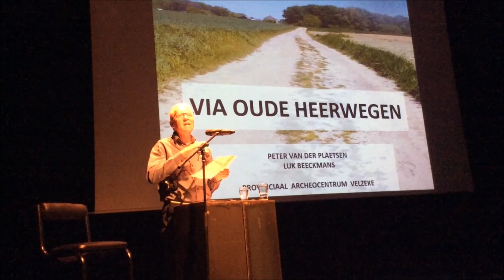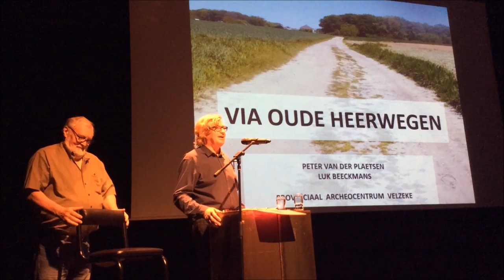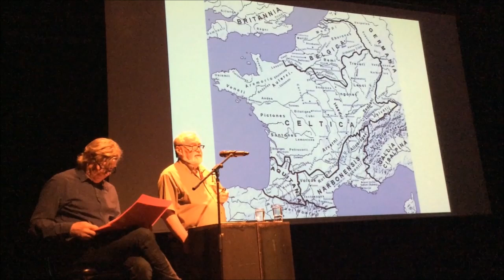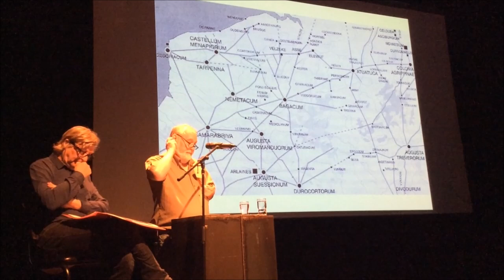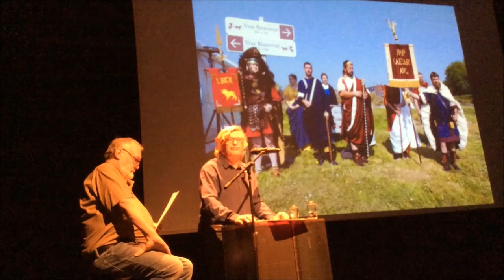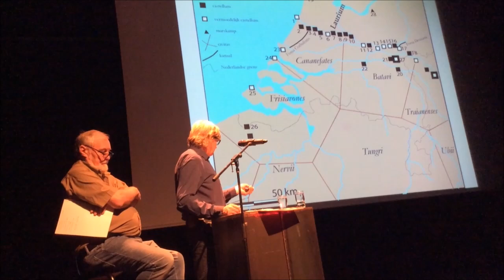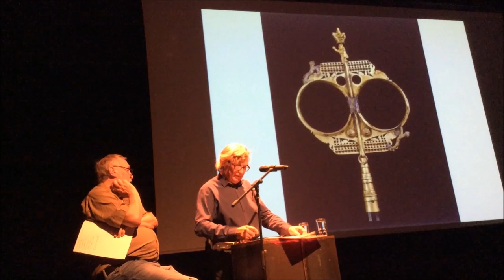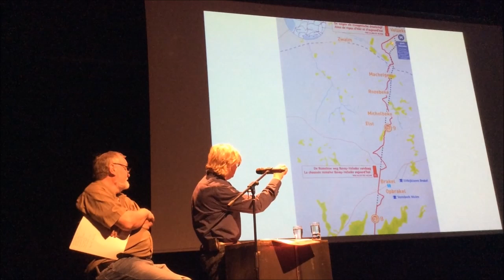VIA OUDE HEERWEGEN